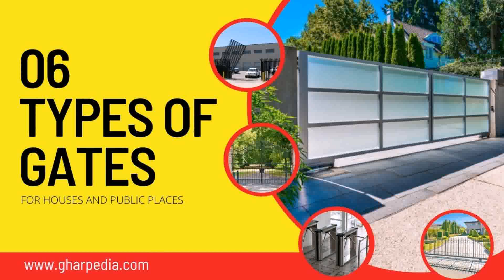Main Gate Sliding Gate Design In Nepal